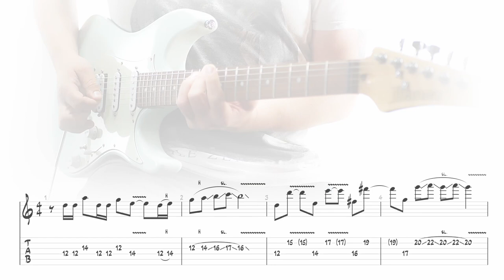Ibanez AZES I Essentials Song by Rene Liedtke with Tabs for Leadguitar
Due to some inquiries, the Ibanez AZES song comes here with tabs for the LEADGUITAR to play along.

Have fun replaying and send me your versions. Link me to Instagram @reneliedtke, I'll post your versions in my story :-)